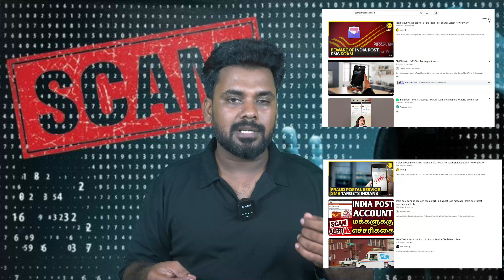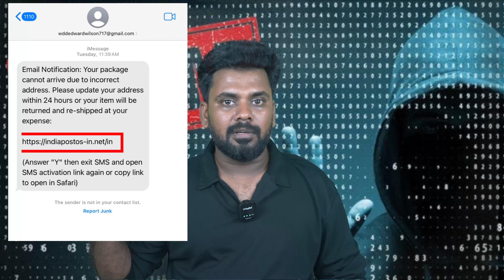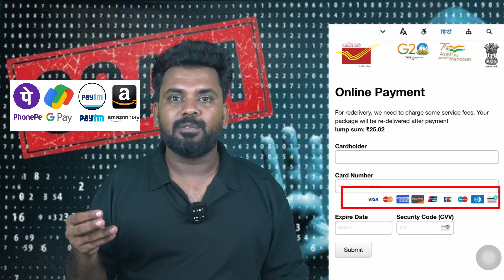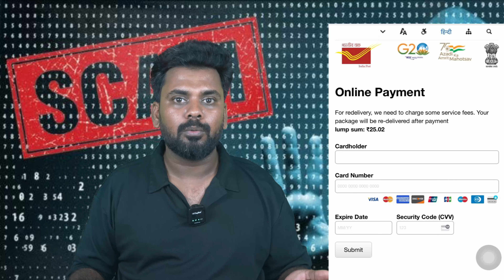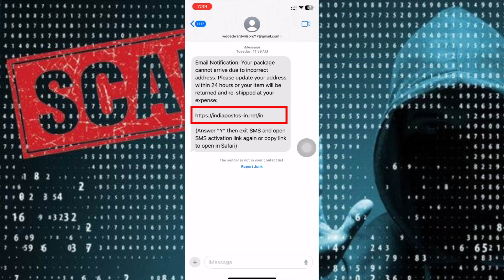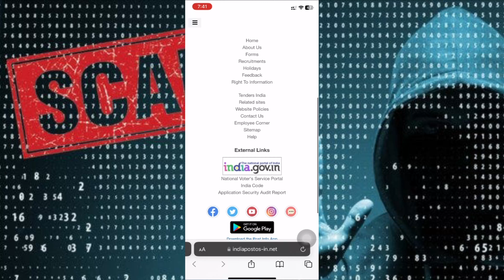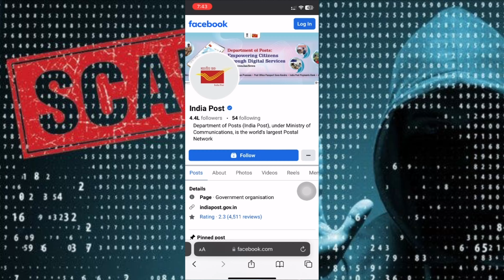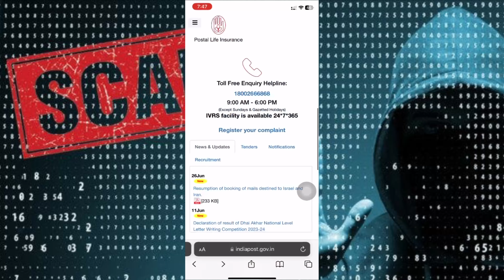தபால் அலுவலகம் பெயரில் நூதன திருட்டு 2024!!! Big Scam in the name of POST OFFICE 2024!!!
Big scam started by hackers 2024. They are sending one normal message to random peoples and they asked us to click and fill the details (our one of the product not deliverable because of address incorrect). Once we click that page it will ask your all personal details including account details. Detailed information with proof of website and scam included in this video.

About Channel,
The intension of the channel is to explore some unpopular but more interesting  topics..